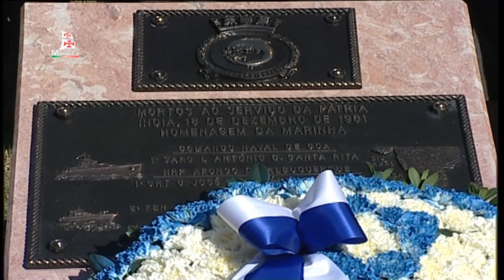Cerimónia de Homenagem aos Militares da Armada mortos na India